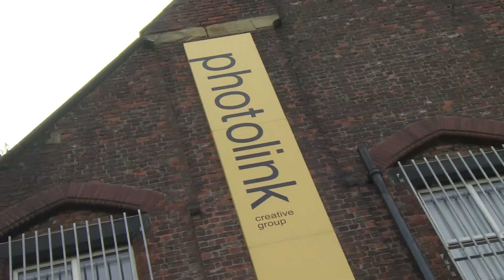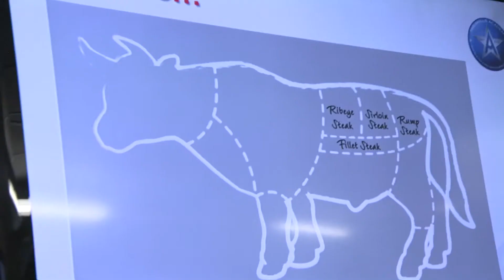Behind the scenes video with England cricket legend Sir Ian 'Beefy' Botham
Our video shows Sir Ian Botham being appointed as Beefeater's new Boss of Beef. He celebrates his new role by paying tribute to iconic bosses in a lighthearted photo-shoot before putting on his chef whites at the Whitbread Skills Academy.

As England prepare to smash the Aussies for the sixth time in this year's Ashes series, cricket legend Sir Ian Botham is swapping his cricket whites for chef whites to become Beefeater's new Boss of Beef this summer. To celebrate his tenure as the official Boss of Beef and bowl Brits over, Sir Ian Botham - known affectionately to millions as 'Beefy' -- pays tribute to iconic bosses in a series of tongue-in-cheek pictures.  Watch our video to see the exclusive behind the scenes footage.

Our video shows Beefy as he dons a mobster suit to recreate the classic shot of Marlon Brando's character in The Godfather; pointing the 'You're Fired' finger at a quivering Apprentice, dressed in a classy suit as no-nonsense entrepreneur Lord Alan Sugar and finally taking on the role of the nation's most cringe-worthy boss, The Office's David Brent. And of course, the day wouldn't have been complete without Sir Ian Botham also commencing with an induction into his new role by spending time learning how to grill the perfect steak at the Whitbread Skills Academy.